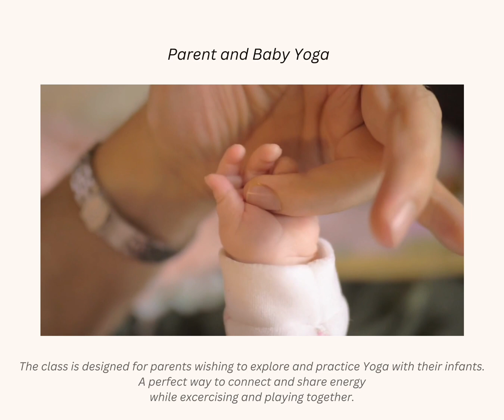The MEC Movement Club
At MEC Movement we provide a selection of classes suitable for all levels, for children and adults.

Each step is an effort to improvement. Take that step today.

Yoga
A variety of yoga practices for mind and body to build strength and flexibility, reduce stress and enhance your life performance.

Dance Fitness
A full body workout technique inspired by elements of dance, fitness and yoga.
It focuses on low to medium-impact, high-intensity movements designed to strengthen your body in ways that few other workouts can.

Performing Arts
A variety of performing arts classes for children aged 7-13 including ballet, drama and musical theatre, that aim to develop creativity, coordination, rhythm and communication skills.

Workshops
We aim to create space each month where like minded people come together to facilitate connection, healing and self-exploration. It includes cacao ceremony, sound bath, meditation, and other creative workshops.

Join us today and save on your first membership!